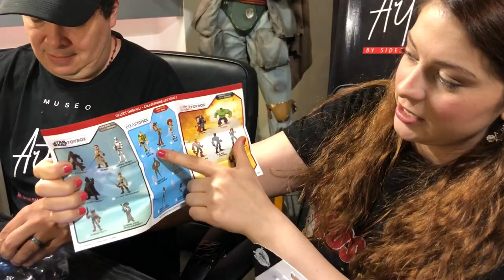DISNEY TOY BOX REVISION Figuras Museo Art Toys ★ juegos juguetes y coleccionables ★